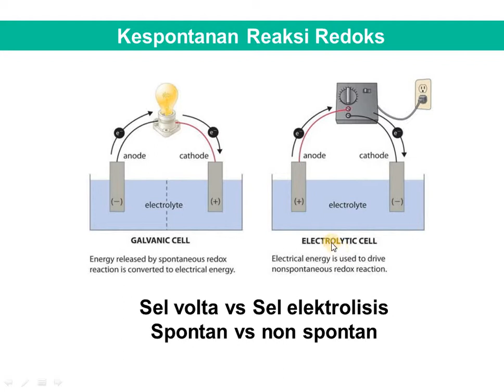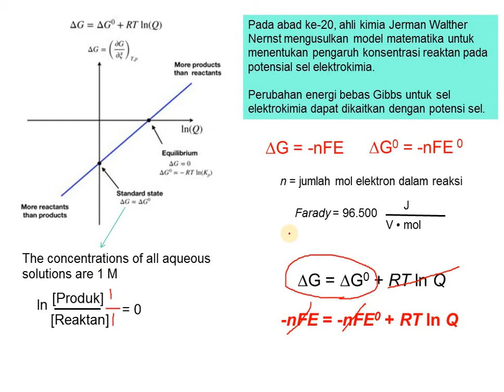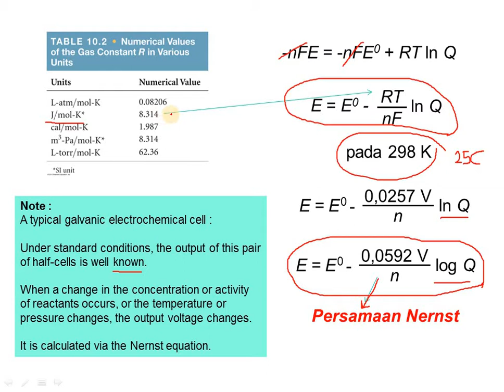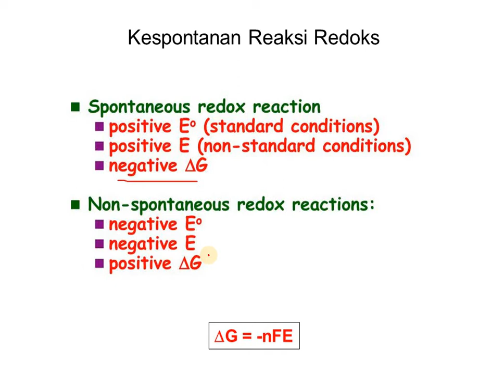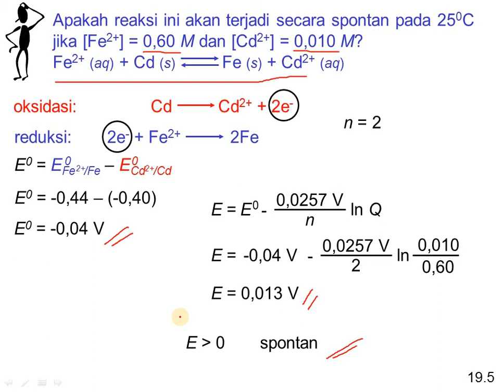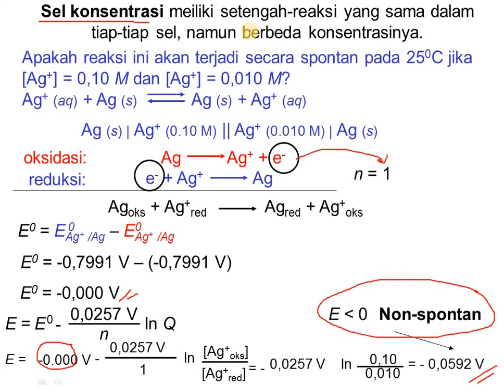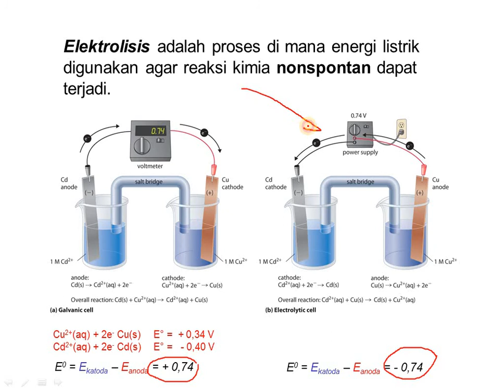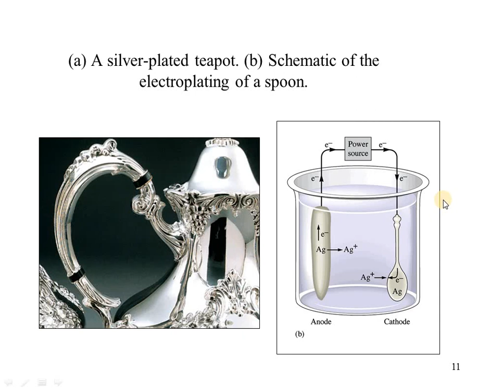Kuliah : Reaksi Redoks Spontan & Non-spontan (Persamaan Nernst)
Di video kali ini kita membahas tentang reaksi redoks dapat berjalan secara spontan dan non-spontan menggunakan persamaan Nernst.